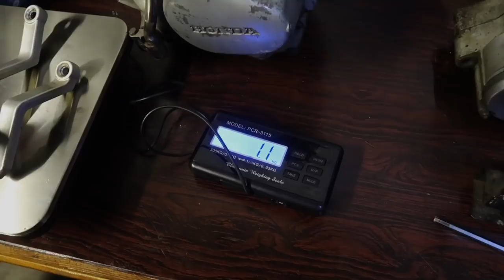Bike World Garage (Unfinished Project Vlog Part 1)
Here's a new section of Bike World Garage called Unfinished Project. And looking at his garage, who better than Chris not to finish another project.